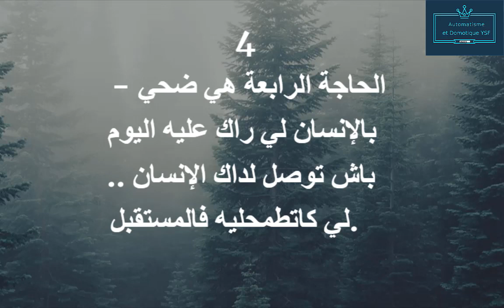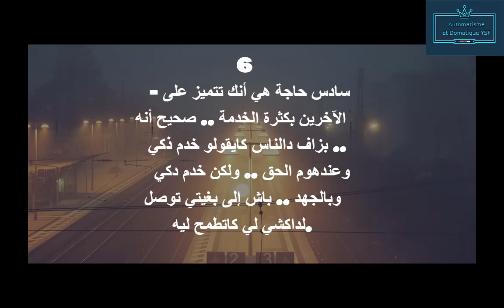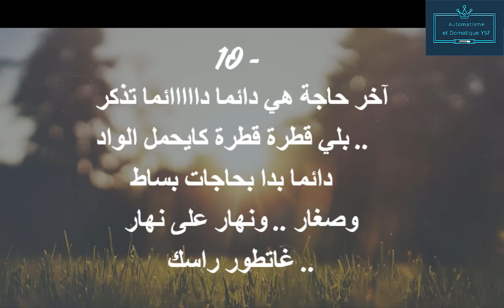10 نصائح مغربية لتحقيق النجاح في الحياة pour réussir dans la vie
10 نصائح مغربية لتحقيق النجاح في الحياة
"قرر ماذا تريد ثم قرر ماذا يمكنك القيام به للحصول على ذلك وبعدها رتب أولوياتك وتوجه إلى العمل".

2- اطلع على مسارات من سبقوك

أي هدف تفكر في تحقيقه ستجد أن هناك من سبقوك بالمحاولة. المطلوب منك أن تختار خمسة أشخاص مثلا ترى أن تجاربهم ملهمة لك.

تأمل في طرقهم، نقاط قوتهم وما هي الأخطاء التي ارتكبوها خلال رحلة البحث عن تحقيق الهدف.

خذ ورقة واكتب عليها أسماء ثلاثة أشخاص فقط منهم ترى أنهم الأحسن، ثم حاول معرفة خمس طرق اعتمدوا عليها وقم بتتبعها.

3- خطة عمل

بمجرد تحديد هدفك، قم بوضع خطة عمل بموجبها تقوم بسلسلة خطوات ملموسة للشروع في تنفيذ مخططك.

حدد خمس خطوات مفصلة لتتبعها منذ بداية يومك، لكن عليك أن تصمم على تنفيذها في الوقت المحدد. مثلا قررت تعلم اللغة الفرنسية، ستسافر إلى باريس وتقرر أن تحفظ 30 كلمة جديدة كل يوم ولا تتحدث طيلة إقامتك في عاصمة الأنوار إلا بلغة موليير.

4- من تريد أن تكون؟

لا بد أن تحدد بالضبط ودون ضبابية في الرؤية من تريد أن تكون.

معنى ذلك أن تكون مستعدا للقيام بمجهودات شاقة أو صعبة مثل التي يقوم بها من تريد أن تكون مثلهم.

تريد أن تكون مثلا صاحب شركة رائدة في مجال الحاسوب، فكر جيدا في الضغط اليومي وساعات العمل الطويلة التي بذلها بيل غيتس من أجل أن يوصل شركة مايكروسوفت إلى ما هي عليه الآن.

وربما تريد أن تكون لاعب كرة ممتازا. تذكر ما قاله نجم الكرة السويدية زلاتان براهيموفيتش عن النجم البرتغالي كريستيانو رونالدو "إنه نتاج التدريب الشاق والمثابرة في تطوير نفسه".

حين تتأمل هذين النموذجين بإمكانك أن تقرر حينها أي نوع من الناجحين تريد أن تكون.

5- تعرف على العوائق

قد تقول "إرادتي لا تقهر أو عزيمتي لا تخور".. لكن مهما كنت مصمما على فعل شيء فهناك عوائق وحدود لقدرتك. تعرف أولا على تلك العوائق والحواجز وحدد كيف ستتعامل معها منذ البداية.

لا تنطلق في الهدف وأنت لم تحضر طريقة لحل مشكلة قد تواجهك في أو وقت، أو كيف ستتخطى عائقا يعترضك دون أن تكون مستعدا لتجاوزه.
10 نصائح مغربية لتحقيق النجاح في الحياة,النجاح,تحدي 10 سنوات,نصائح,امتحانات,سر النجاح,تنمية بشرية,وسائل النجاح في الحياة,طريق النجاح في الحياة,السعادة,اسباب النجاح في الحياة,كيف تكون ناجحا,طرق النجاح في الحياة,5:20 5 نصائح ستدفعك بقوة للنجاح,11:10 سيمون سينك : أفضل 5 قواعد للنجاح فى الحياة,نصائح ستدفعك بقوة للنجاح,أسرار النجاح .نصائح مهمة ورائعة لتحقيق النجاح في الحياة,قواعد وأسرار النجاح بالدارجة المغربية,10 conseils marocains pour réussir dans la vie
motivation pour réussir dans la vie,
pour réussir dans la vie,
sourate pour réussir dans la vie,
conseils pour réussir dans la vie,
prière pour réussir dans la vie,
invocation pour réussir dans la vie,
doua pour réussir dans la vie,
secret pour réussir dans la vie,
réussir dans la vie ou réussir sa vie,
comment réussir dans la vie,
comment réussir dans la vie sans diplome,
comment réussir dans la vie professionnelle,
réussir dans la vie et réussir sa vie
أسرار النجاح والتفوق الدراسي,
أسرار النجاح في العمل,
أسرار النجاح مع أحمد قدوس,
أسرار النجاح شذى,
أسرار النجاح أحمد قدوس,
اسرار النجاح في الحياة,
أسرار النجاح bein sport,
أسرار النجاح بصوت الدكتور مصطفى محمود,
أسرار النجاح ppt